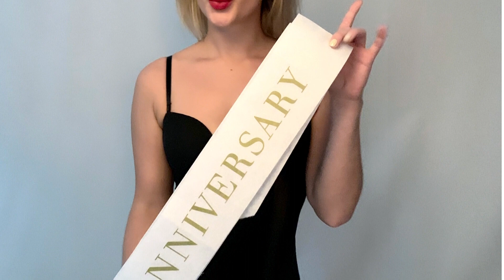Slideshow per una persona cara.